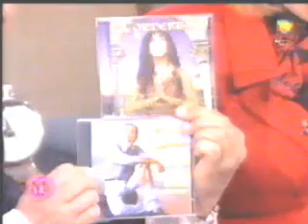Cantante tORMENTA-Manolo Galvàn - Por què me habràs besado (Juan Pardo)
Tormenta (1984) LP - Microfón SE- 60.277